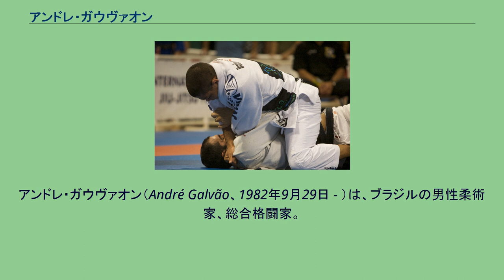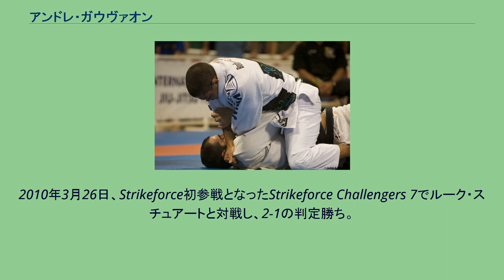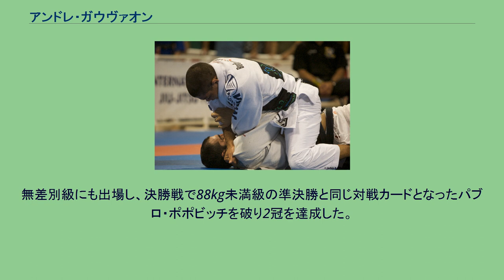アンドレ・ガウヴァオン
アンドレ・ガウヴァオン（André Galvão、1982年9月29日 - ）は、ブラジルの男性柔術家、総合格闘家。
サンパウロ州出身。
ムエタイ・カレッジ/チーム・ノゲイラ所属。
ブラジリアン柔術三段。
姓の表記に関してはガルバオン、ガウボンなどの異同がある。
「怪童」と呼ばれ、柔術中量級ではマルセロ・ガッシアと並ぶトップ選手であり、無差別級でも結果を残した。
2004年、世界柔術選手権の茶帯メジオ（-79 kg）級と無差別級で優勝した。
2005年3月に黒帯に昇格し、パンアメリカン柔術選手権・ブラジル柔術選手権・世界柔術選手権のメジオ級で三冠を達成する（ブラジル柔術選手権では無差別級も優勝）。
2006年、世界柔術選手権では6年振りに復帰したニーノ・"エルビス"・シェンブリを破って決勝進出を果たすも、決勝ではマルセロ・ガッシアに敗れ2位に終わる。
2007年3月、アブダビコンバットブラジル予選に出場、ミルトン・ヴィエイラ、ダニエル・モラエスを破り、ハイレベルな予選を突破する。
5月の本大会では-77kg未満級で3位に入賞、無差別級でもファブリシオ・ヴェウドゥム、アレッシャンドリ・カカレコという重量級選手を破り3位入賞を果たした。
8月のムンジアルでは同門のルーカス・レイチと優勝を分け合っている（記録上は2位）。
2008年4月のパンナムで1階級上げたメイオペサード級（-85 kg）と無差別級で2冠を飾る。
5月に来日し出場したヒクソン・グレイシー国際カップでも2冠を達成した。
6月のムンジアルでは階級別で優勝、無差別級では準決勝でホジャー・グレイシーに敗れ3位に入賞した。
2008年8月30日に総合格闘技デビュー、ジェレミア・メトカルフに一本勝ちし、初勝利を収めた。
2009年4月5日、DREAM初参戦となったDREAM.8のウェルター級（-76 kg）グランプリ1回戦でジョン・アレッシオと対戦し、腕ひしぎ十字固めで一本勝ち。
7月20日、DREAM.10のウェルター級グランプリ準決勝でジェイソン・ハイと対戦し、1-2の判定負け。
2010年3月26日、Strikeforce初参戦となったStrikeforce Challengers 7でルーク・スチュアートと対戦し、2-1の判定勝ち。
2011年9月、ADCC 2011の88kg未満級出場し、決勝戦でホジマール・パリャーレスを破り優勝。
無差別級にも出場し、決勝戦で88kg未満級の準決勝と同じ対戦カードとなったパブロ・ポポビッチを破り2冠を達成した。
2013年10月、ADCC 2013のスーパーファイト王座決定戦でブラウリオ・エスティマと対戦し、リアネイキドチョークで一本勝ちを収め王座獲得に成功した。
2015年8月、ADCC 2015のスーパーファイト選手権試合でホベウト・サイボーグと対戦し、ポイント勝ちを収め初防衛に成功した。